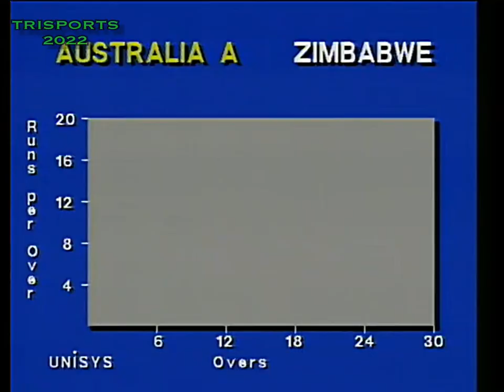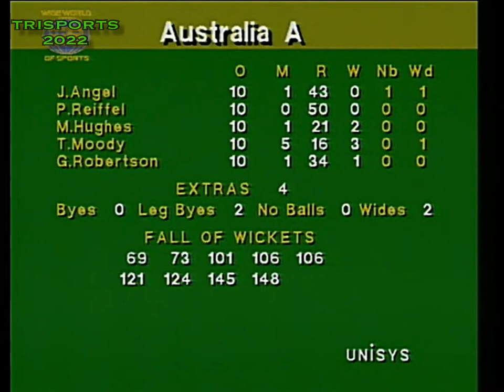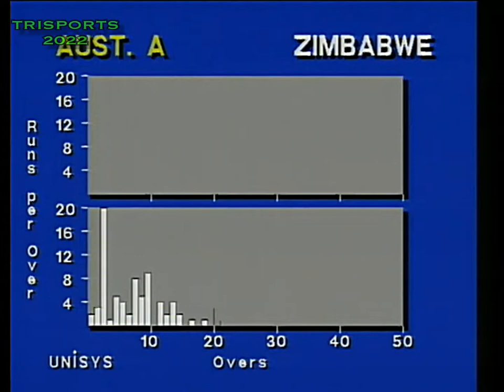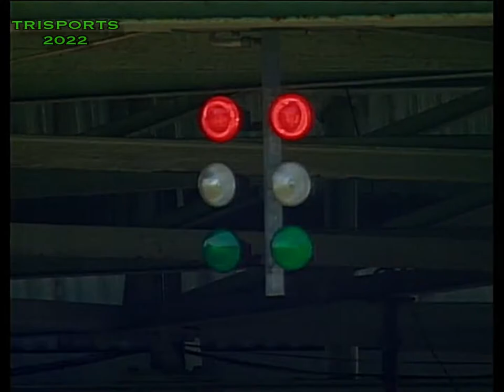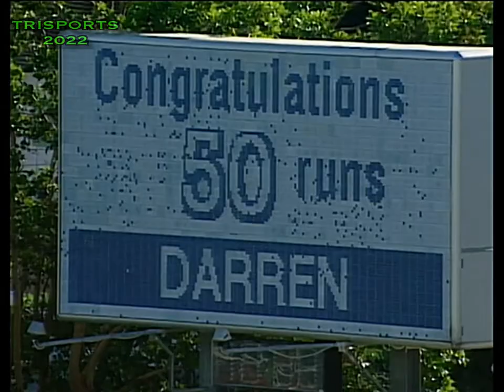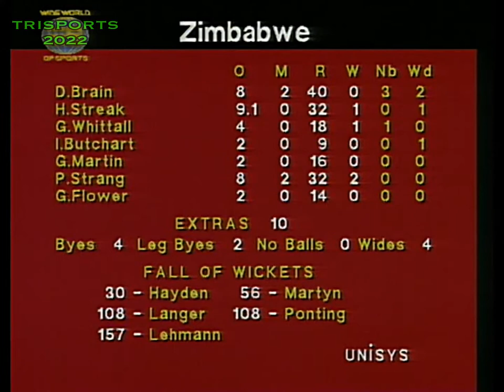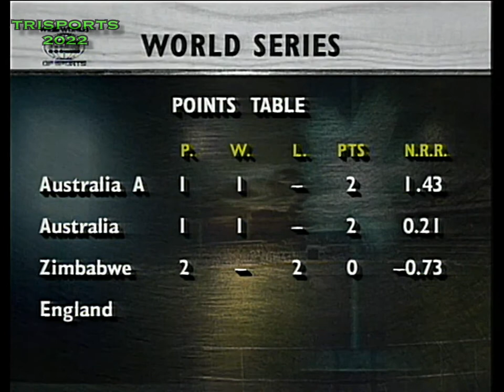AUSTRALIA A V ZIMBABWE - WORLD SERIES CUP 1994/95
Possibly my favourite kits of all time featured in this series. Amazing designs.